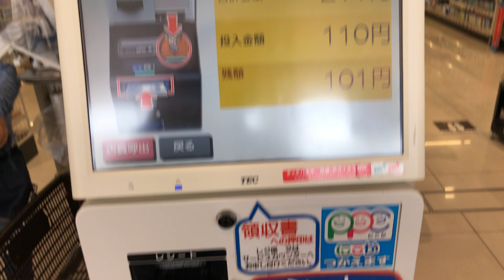【山形県 山形市】ヤマザワ 宮町店 セミセルフレジ（二千円札で支払い）